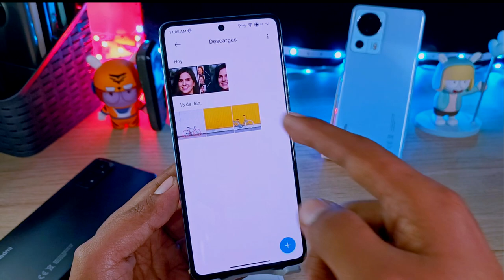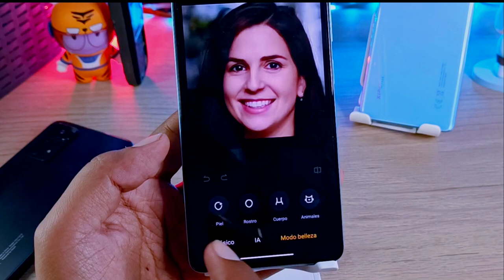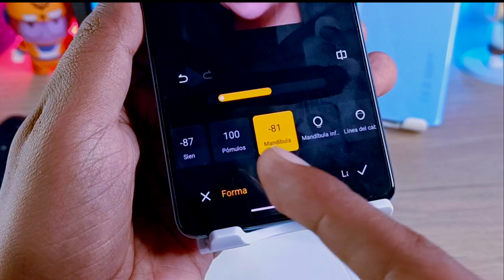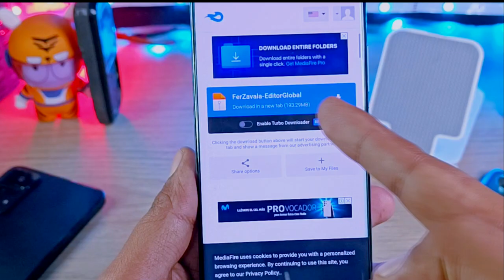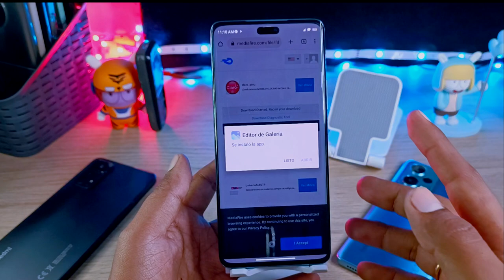Versión Global en ESPAÑOL!!!! Editor de Galería Con TODAS las nuevas Funciones!!!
Link directo si dejas un Comentario!